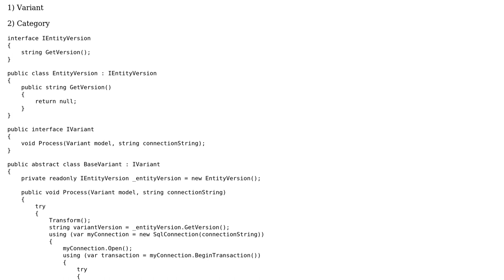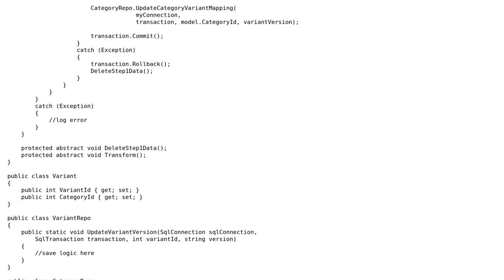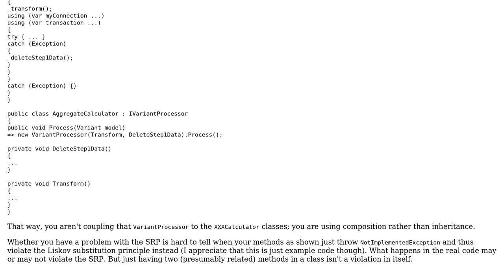Way to hide logic behind class for better readability of method and refactor class to follow SRP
Software Engineering: Way to hide logic behind class for better readability of method and refactor class to follow SRP

With thanks & praise to God, and with thanks to the many people who have made this project possible! | Content (except music & images) licensed under CC BY-SA | Music | Images & others | With thanks to user ILoveStackoverflow user David Arno and the Stack Exchange Network Trademarks are property of their respective owners. You are responsible for your own actions.